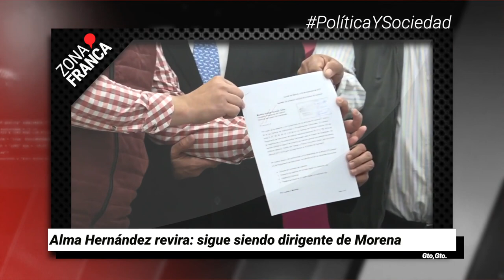En Guanajuato 84 adolescentes enfrentan juicios por homicidio | Breves de la Zona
Hoy nos renovamos y puedes verlo en las BrevesDeLaZona🖥️ con Carmen Martínez
- En Guanajuato 84 adolescentes enfrentan juicios por homicidio.
- ReyesMagos festejan a los niños del Hospital Pediátrico de León.
. Alma Hernández revira: sigue siendo dirigente de Morena.